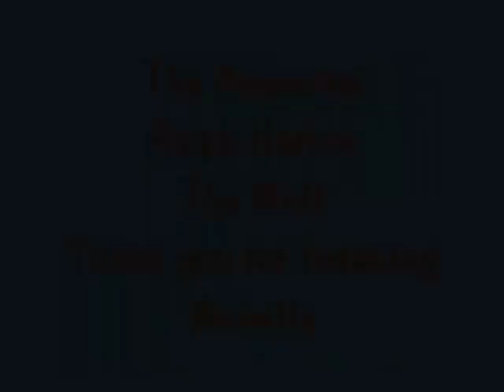The Black Mountains by The Wolf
This is a beautiful atmospheric compostion by Ralph Harlow.One of my favorites!!!